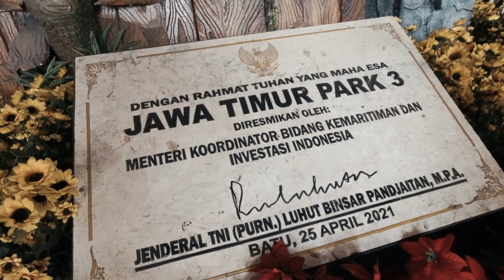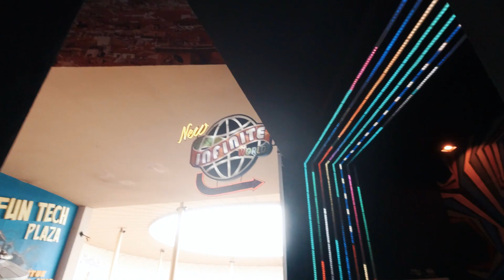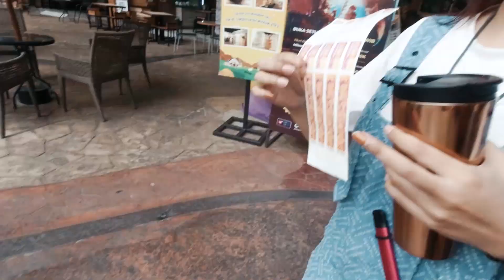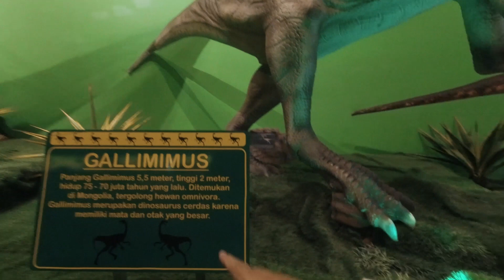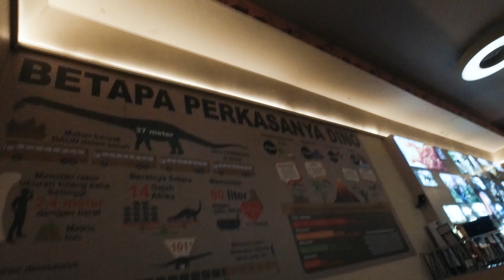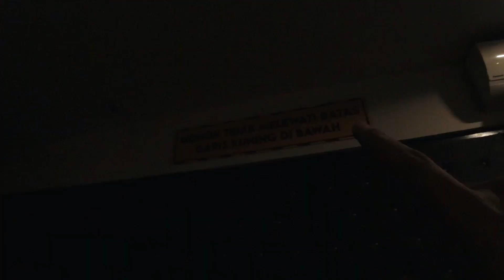menjelajah Jatim Park 3 Mengenal DINOSAURUS - Taman Hiburan Terbesar (Dino Park) || Part 1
Jawa Timur Park 3 adalah taman rekreasi yang terletak di kota Batu, Jawa Timur, Indonesia. Taman ini terdiri dari berbagai macam wahana dan atraksi, termasuk wahana air, roller coaster, taman hewan, museum, dan masih banyak lagi. Salah satu atraksi utama di taman ini adalah "The Legend Star", sebuah atraksi interaktif yang menampilkan teknologi canggih dalam bentuk pertunjukan hologram. Selain itu, Jawa Timur Park 3 juga menawarkan pengalaman belajar sains dan teknologi melalui wahana-wahana edukatif.

Pada kesempatan kali ini kita menjelajah Dino Park, sebuah taman rekreasi yang mengajak kalian untuk menjelajahi zaman purba dan bertemu dengan dinosaurus secara langsung. Dengan wahana yang interaktif dan pengalaman yang seru, Dino Park siap memukau kalian dengan dunia yang memikat dari masa lalu. Bersiaplah untuk merasakan sensasi mengagumkan di tengah hutan tropis yang dipenuhi dengan dinosaurus hidup !!!

Capcut ID : egarmasagi

SAMSON C01UPRO